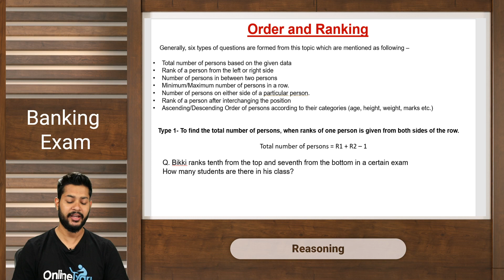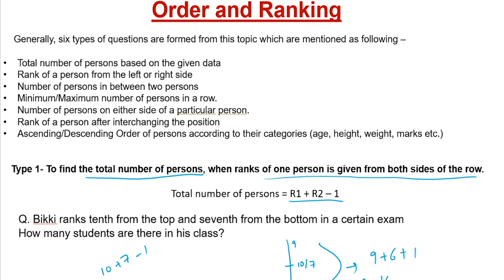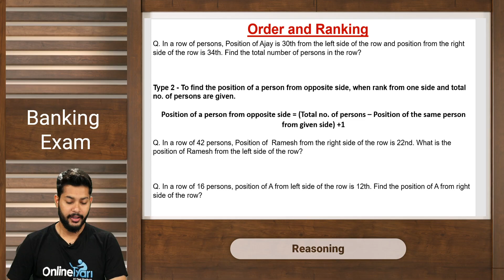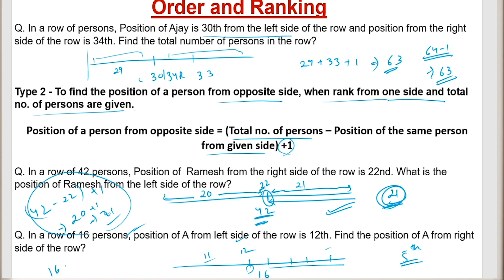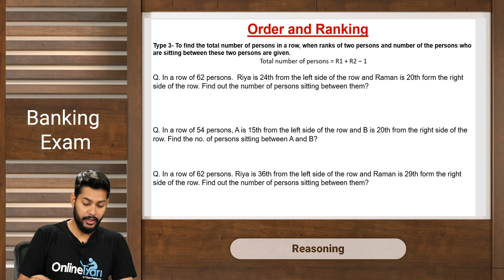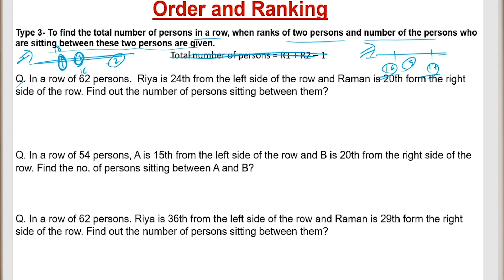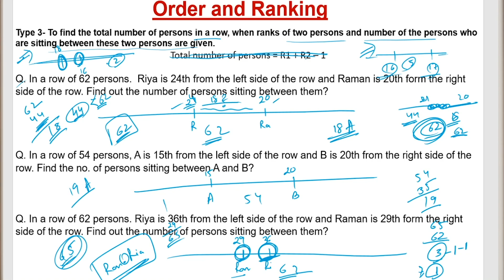Order and Ranking क्रम परीक्षण पार्ट 1 |SSC | IBPS| Railways &All other Competitive Exam